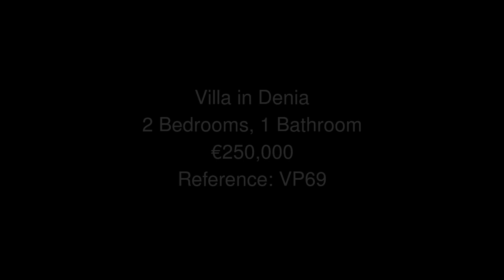Villa in Denia Price 250000 Ref VP69